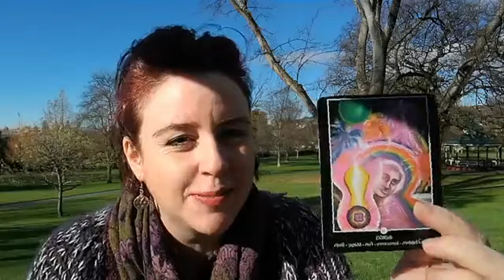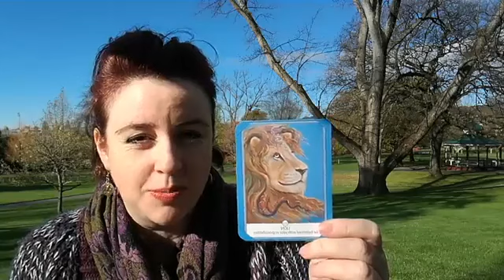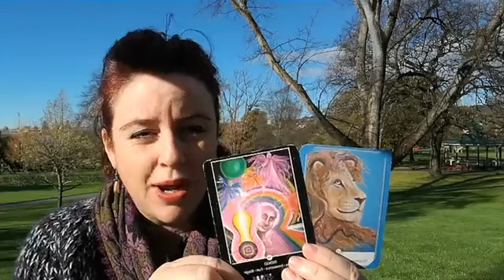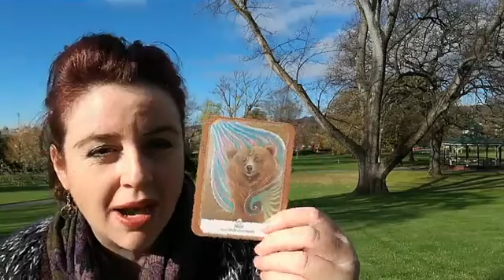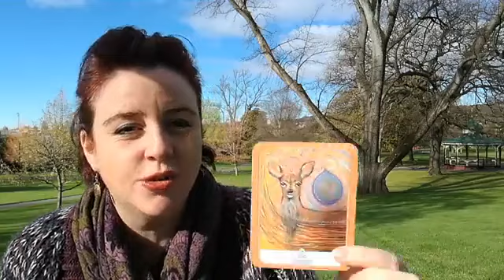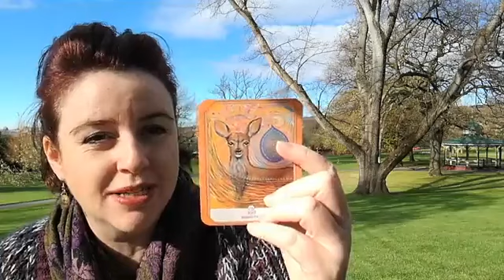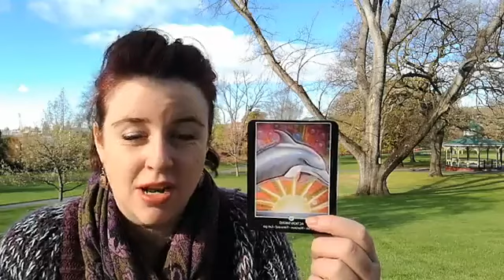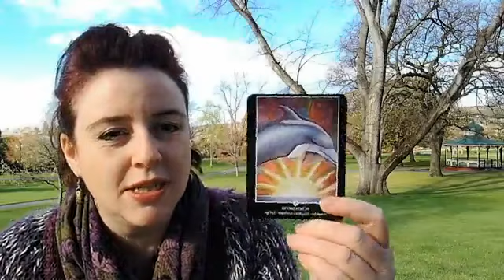Guidance for Mon 16 and Tue 17 Sept with Lee-Anne Peters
WEEK AHEAD THEME - new pathways - options - leading the way - forging our way forward.
Mon 16 & 17 guidance - out of the rut - take action - choices - close old doors - open new doors - take action - feel deeply - trust our instincts.